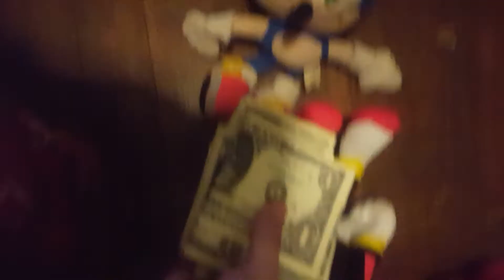The ninja bot fight. NEW CHARACTERS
there are new characters in this video so hope you like them